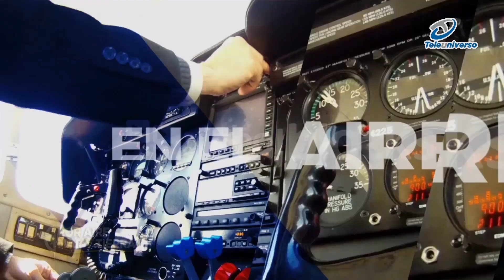Víctor Pacheco de Arajet no habla la verdad.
La voz del transporte dominicano.

Por Aire Mar y Tierra Radio de lunes a viernes a la 1 de la tarde por Éxitos 90.5 FM desde Santiago de los Caballeros, República Dominicana.